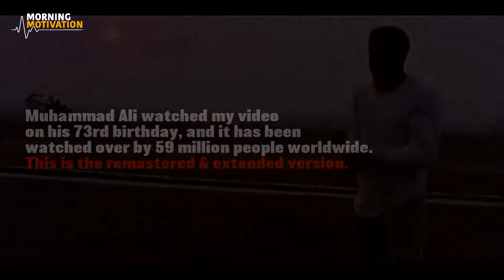MUHAMMAD ALI - The Greatest Tribute - Motivational Video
"Fly like a butterfly sting like a bee", one of the most famous quotes of all time. Muhammad Ali is also regarded as one of the greatest boxers of all time and this is one of the greatest tributes to the great boxer.

🔥 Morning Motivation - MAKE IT HAPPEN 🔥
👉 Aim for success, value your time, make goals, push past your goals, Succeed.👈